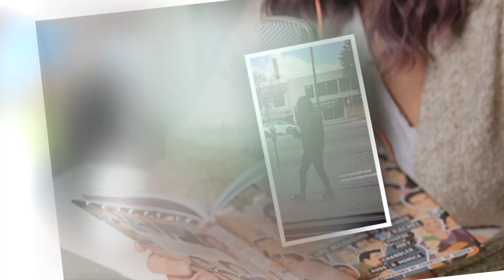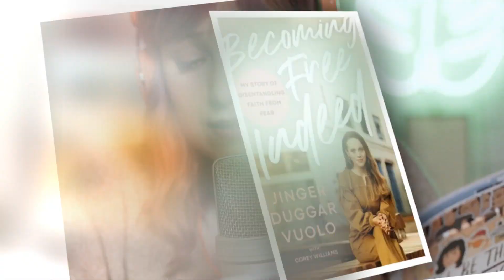Jinger Defies Dad'S Dress Code With Daring Outfit In New Pics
JINGER Duggar has continued to defy her strict father's dress code rules, as she recently showed off her long legs while wearing a pair of skintight jeans.

The Counting On alum, 28, who now lives in California with her hubby, has repeatedly rebelled against her patriarchal father in recent months.

Ginger posted several photos to her Instagram Stories, of herself recording her audiobook version of her new tell-all.

The former reality star took a break from her recording to grab a cup of coffee"""